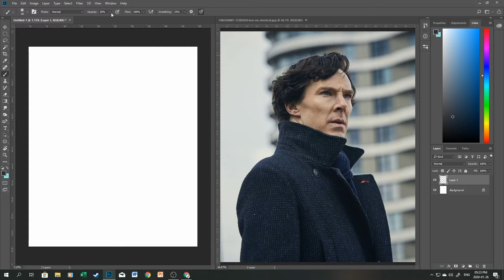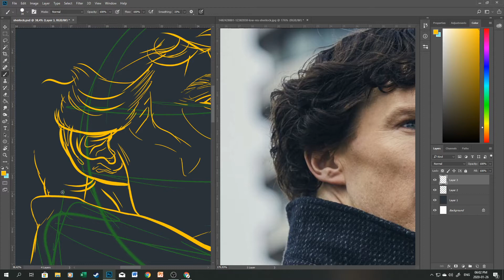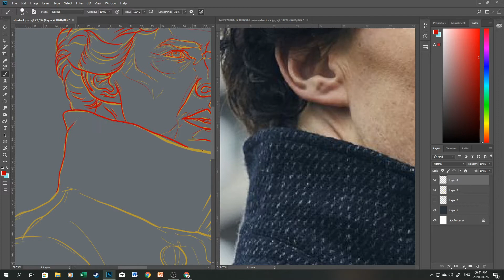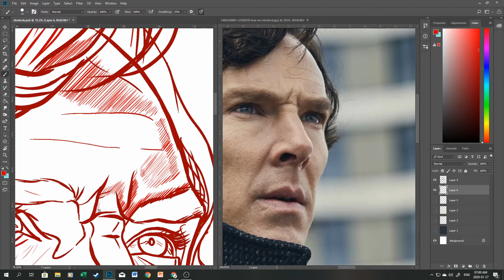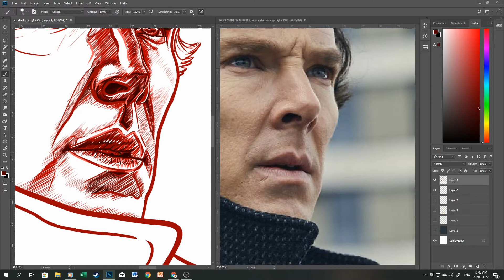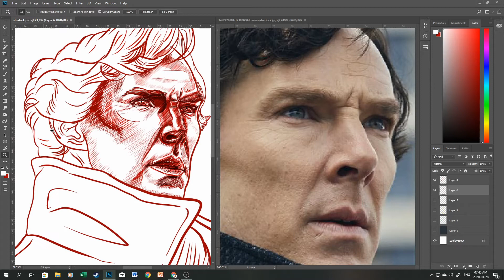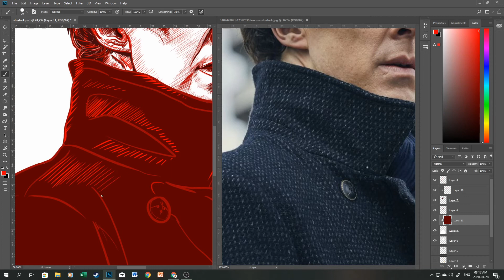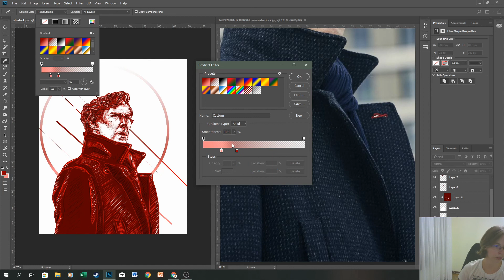Lalla draws Sherlock Holmes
Just ignore my face by the end of the video.